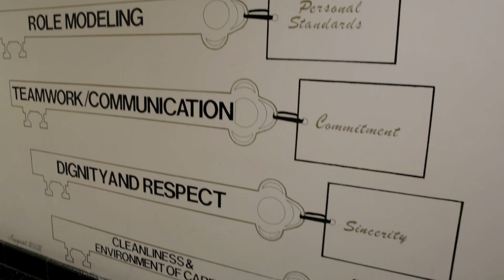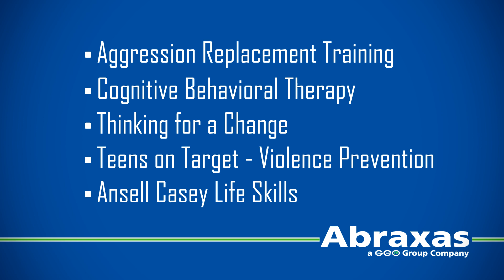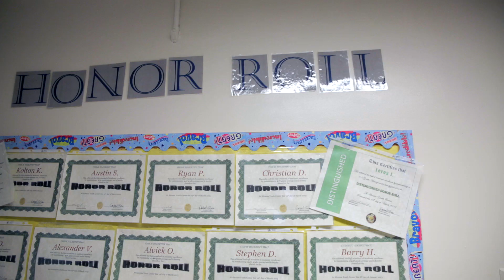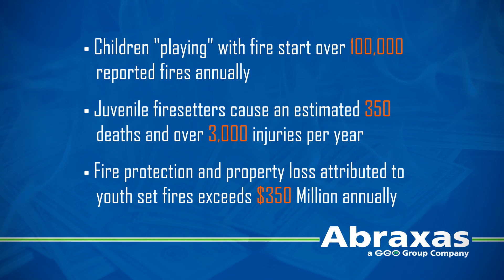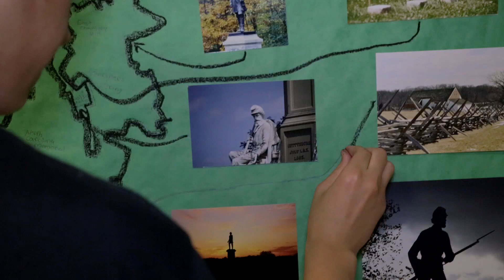Abraxas Youth Services - South Mountain, PA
Video tour produced for The Abraxas Firesetting Treatment Facility in South Mountain, Pennsylvania.